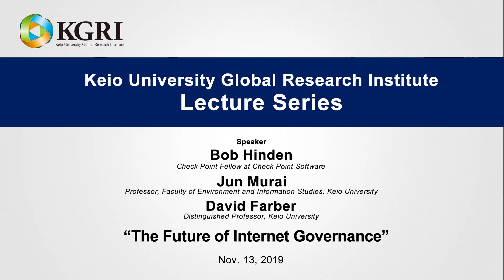KGRI Lecture Series 20191113 p2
Professor David Farber invited Mr. Bob Hinden, Check Point Fellow at Check Point Software,  together with Professor Jun Murai, to have a trilogue on "The Future of Internet Governance".